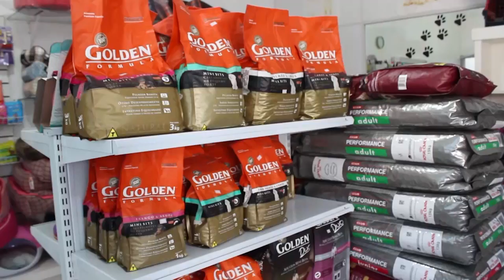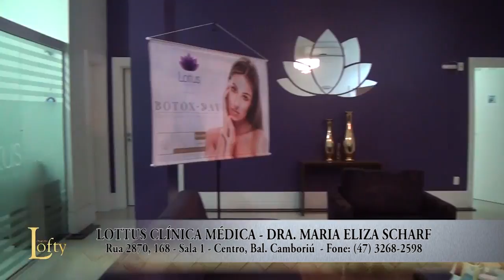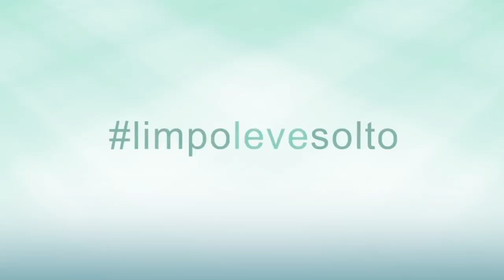PROGRAMA LOFTY - Nº 136 - 16/10/2016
Luxo e Glamour!

Foi assim que aconteceu a Comenda de Honra Revista Camboriú, no Indaiá Restaurante, em Itapema. Na noite foram premiadas três categorias principais: Fidelidade, Investidor em novas ideais e Categorias.

Seja Lofty!